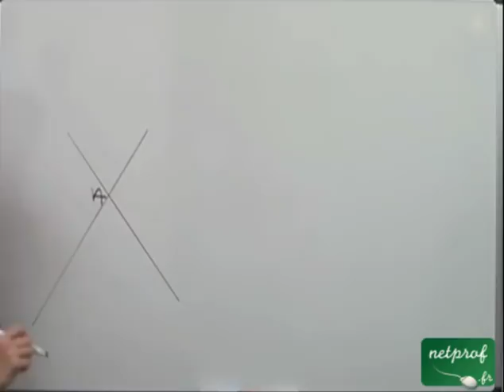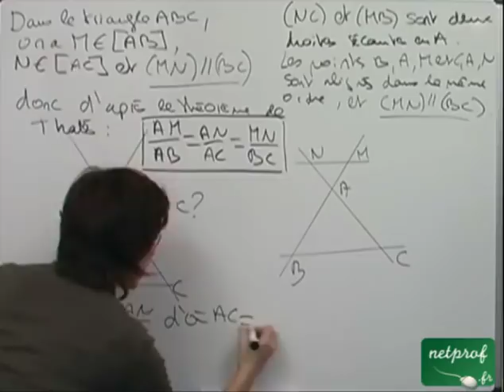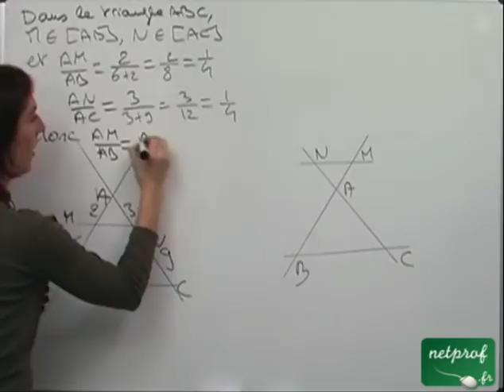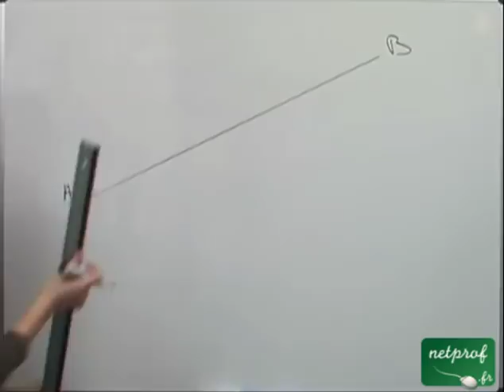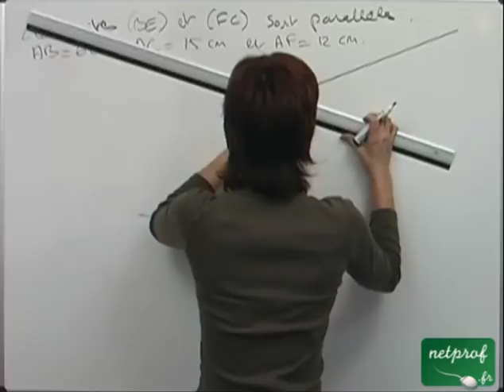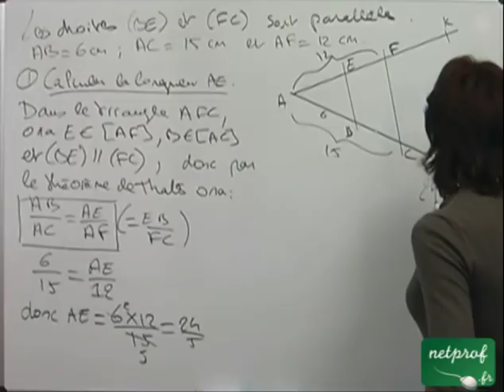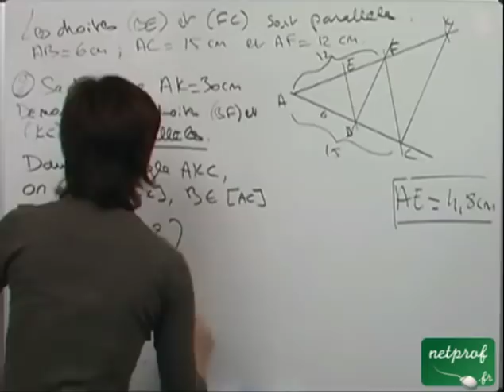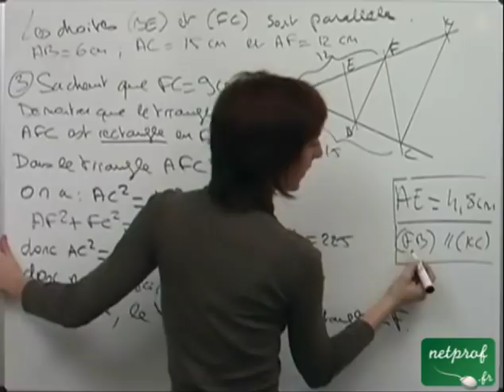Théorème de Thalès